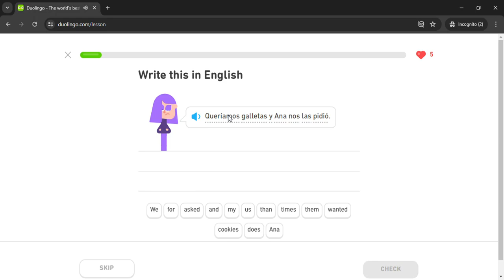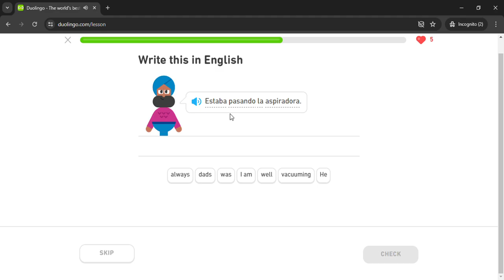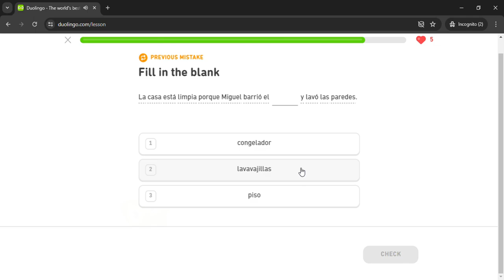Duolingo #2719 Spanish - English (Part 10 - Chores 3)